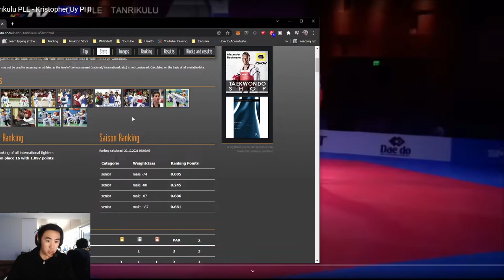Modern Taekwondo Sparring! Analyzing +80KG 2016 Asian Olympic Qualifier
I believe in helping people who are open and willing to help themselves, no matter the skill level. I give easy-to-follow, customized advice, that comes from both my study and experience of being a Taekwondo Practitioner and Athlete at the International Level.

I’m more than happy to you my insights on any film: yours, your opponents or even international fights. Just send me the film or fight you want me to review!

I’m a former 7x Philippine Taekwondo National Team Member (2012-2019), (Highest WT World Ranking Achieved: Rank 23 in 2013), 2019 AAU National Team Member, former USA Collegiate National Team Member (2009) and an avid Gamer.
I love Competition, Ice Cream and Thai Food!